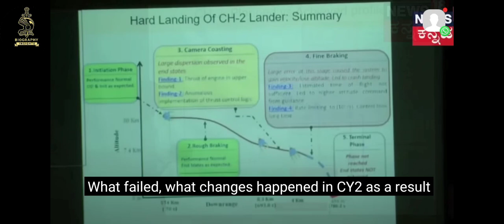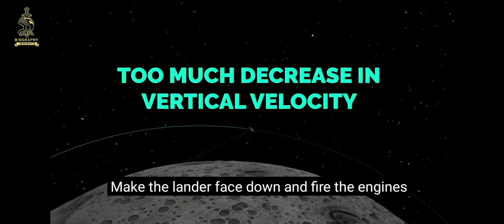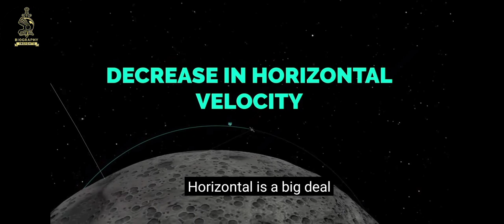Chandaryaan 3 Soft Landing Mission landed in the moon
___________ About Video ________
Chandrayaan 3 Successful
India created history as Chandrayaan-3’s ‘Vikram’ module successfully landed on the Moon’s South Pole. Prime Minister Narendra Modi congratulated ISRO via live video from South Africa, highlighting India’s presence on the Moon. The event was anticipated with prayers across the country and widespread online support from politicians and celebrities

___________ Tags ________